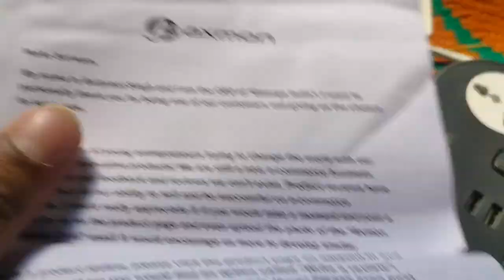AXMON Extension Cord with 2 USB Charging Ports |Smartphone Laptop Computer 2Socket Extension Board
In this video I am doing UNBOXING
Axmon extension cord with 2 outlets and 2 USB ports which power & charge everything on your desk from a single compact extension. FAST AND SMART CHARGING : The USB ports (5V/2A each) will detect your devices automatically and quick charge speed up to 2 Amp. MULTIPLE PROTECTION: All charging ports of the electric strip comes with high-current, over-load and short-circuit protection for 100% safe charging. SWITCH CONTROL : Manually control socket and USB outputs of the extension board, which is no need to plug and unplug the extension board anymore. PORTABLE DESIGN : Axmon extension cord is in small size and 1.8 meter long cord, it is a perfect power supply for travel, home, library, office and business use.
My another Unboxing video:
ASUS ROG STRIX G15: